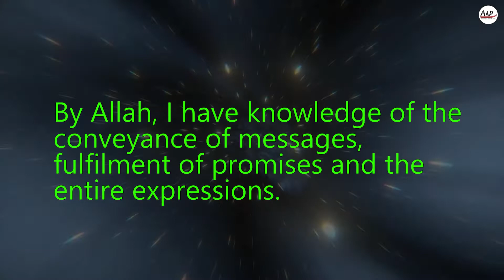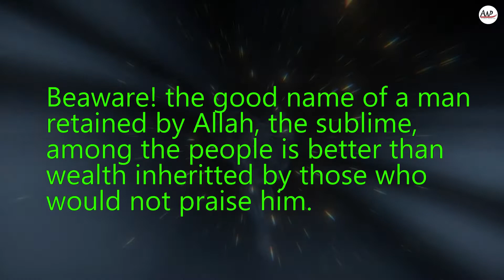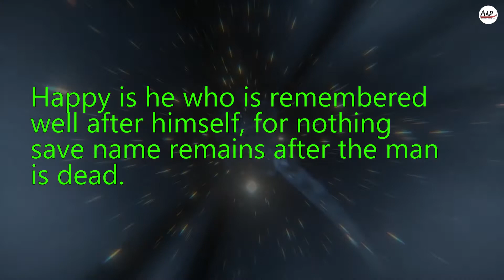About The Greatness Of Ahlebait(as) | Imam Ali(as) In Nahjul Balagha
AssalmWalekum Ya Ali(as) Madad
A Sermon Explained In Which Imam Ali(as) Telling About The Greatness Of Ahlebait(as).

👉 About Ali Waley Production -
Ali Waley Production is an India Based islamic organisation which provides Ahlebait(as) Stories, organize live nohay and manqabat, Make Professional Nohay & Manqabat Audio/Video.